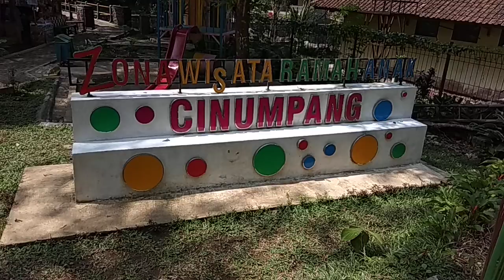Taman Cinumpang Sukabumi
Megapolitan Pos